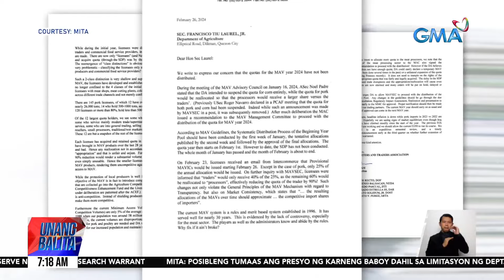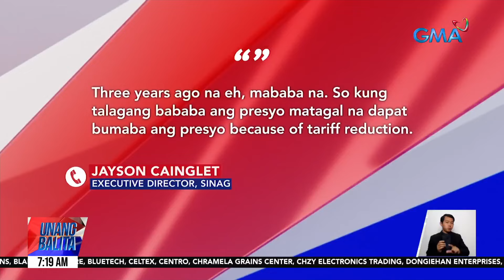MITA: Posibleng tumaas ang presyo ng baboy dahil sa itinakdang limitasyon ng Dept. of... | UB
MITA: Posibleng tumaas ang presyo ng baboy dahil sa itinakdang limitasyon ng Dept. of Agriculture sa mga inaangkat na karne